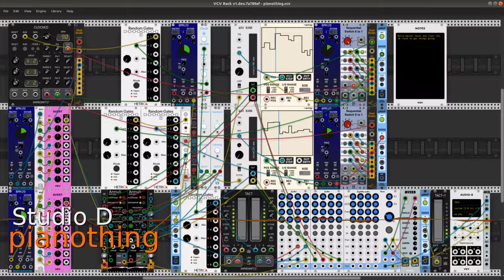pianothing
Pianothing - For an online friend. A prepared piano collides with VCV Rack. Chaos follows.

Two Wav Bank modules play different selections from a set of samples from a prepared piano. The order and range of sample playback is determined by two PdArray modules that are controlled by BPM LFO modules that are subject to random tempo variations. A separate part is derived by routing the Wav Bank audio into a pair of Annuli resonators, both heavily modulated.

Many utilities and processing modules have been used in this patch. Five BPM LFO modules provide the modulation sources. Two clocks have been employed, with one controlling the on/off status of the other. Four random gate generators control various modules, including the two sequential switches and the Wav Bank selections. Other helpers include four uMap modules, three clock dividers, two micro-mixers, and the forementioned sequential switchers.

A global reverb supplies the only added effect to the master mix.

The band:

Bogaudio - S&H
JW-Modules - Clock, Quantizer
ML_Modules - Sequential Switch 8to1
NYSTHI - Mverb, 4DCB
PdArray - ~array
Southpole - Annuli
Squinky Labs - Form, ExFor
Stoermelder - uMap
VCV - Notes, 8vert, Audio-8
Voxglitch - Wav Bank
Wiqid - Dual Attenuverter

They are all Da Bomb and I am grateful for them all. Great thanks as well to all members of the VCV Rack development and user communities. Again, they are all Da Bomb.